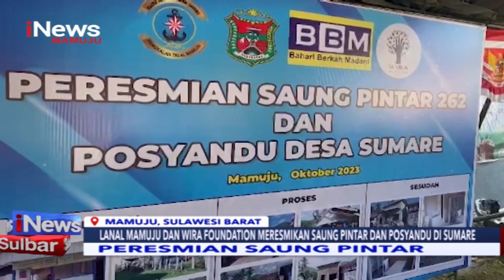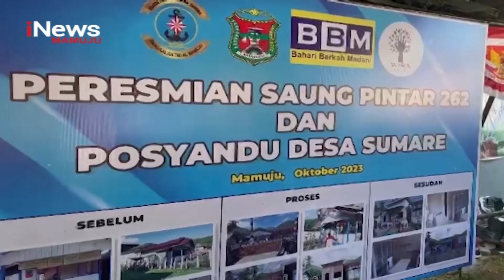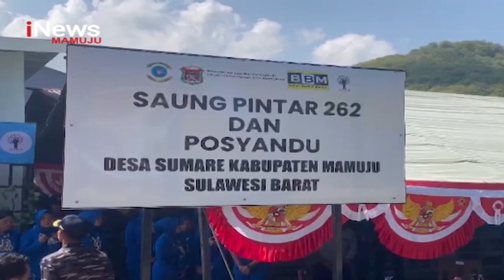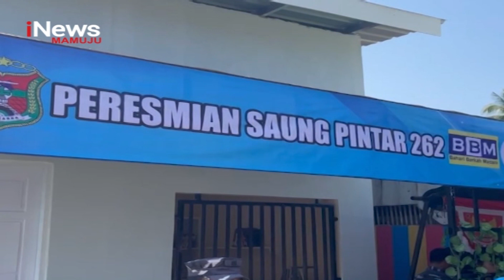Peresmian Saung Pintar | iNews Sulbar | 30-10-2023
Beralih ke informasi lain, pemirsa, lanal mamuju bersama wira foundation bekerjasama meresmikan saung pintar dan posyandu di sumare, kabupaten mamuju, sulawesi barat. Rumah pintar tersebut merupakan program kampung bahari nusantara TNI angkatan laut.